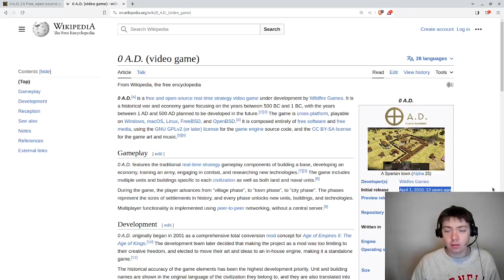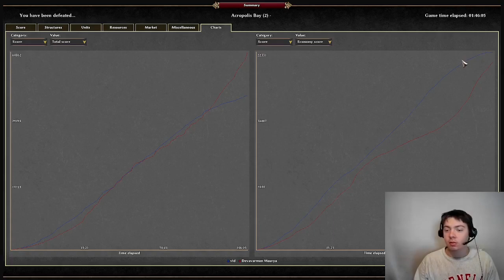0 A.D. Empires Ascendant Match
Demo gameplay of a 0 A.D. Empires Ascendant match.

0 A.D. is a free and open-source real-time strategy video game under development by Wildfire Games. It is a historical war and economy game focusing on the years between 500 BC and 1 BC, with the years between 1 AD and 500 AD planned to be developed in the future. The game is cross-platform, playable on Windows, macOS, Linux, FreeBSD, and OpenBSD. It is composed entirely of free software and free media, using the GNU GPLv2 (or later) license for the game engine source code, and the CC BY-SA license for the game art and music.
- Wikipedia